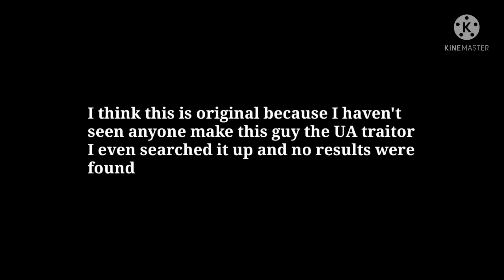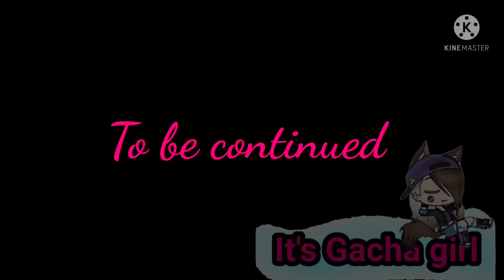The reveal part 1 BNHA/MHA my AU (Original part 2 will be a music video ^^)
MHA season 5 opening No.1(instrumental)~DISH//

Numb(instrumental)~Linkin Park (I think that's how you say his name)

Shatter Me(instrumental)~Lindsy Stirling